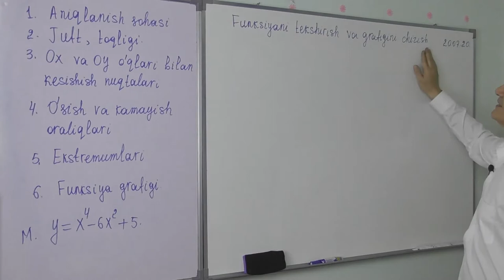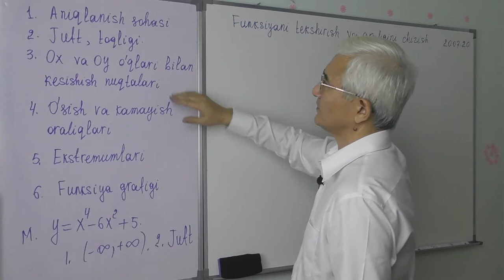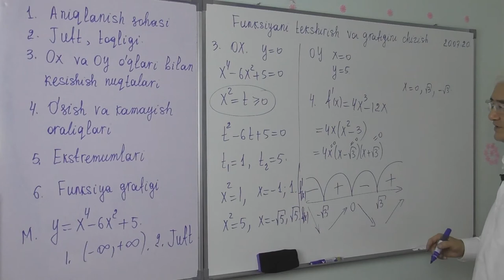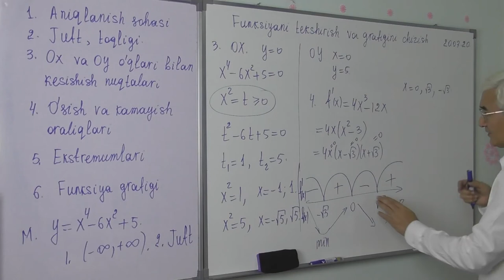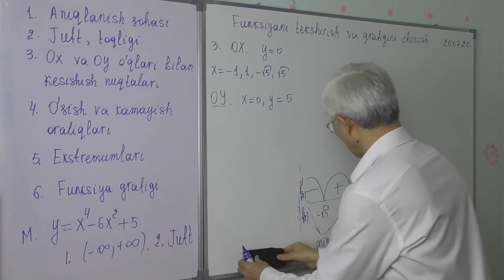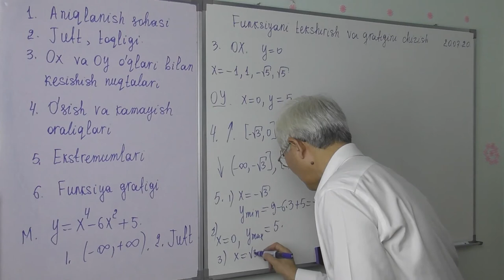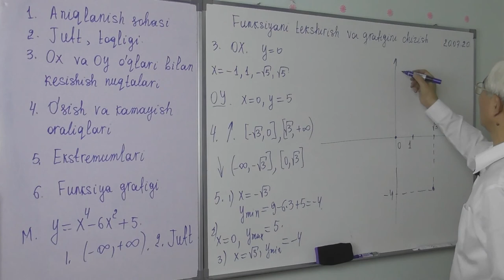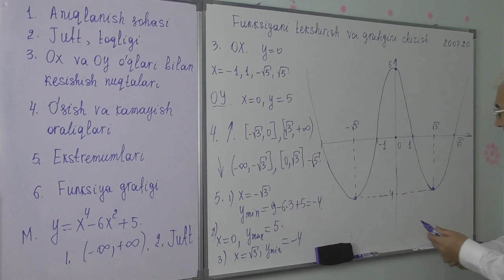9 16 Funksiyani hosila yordamida tekshirish va grafigini qurish